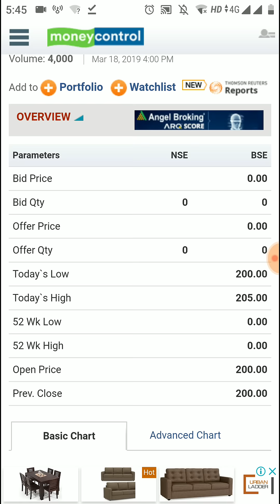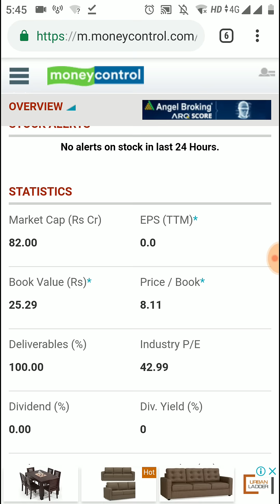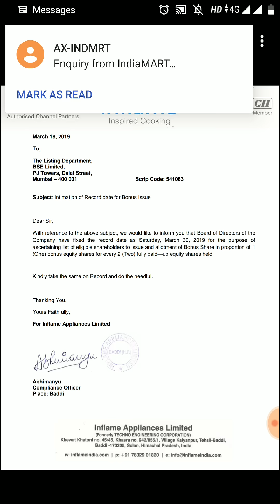29 का Stock हुआ 210 का - 7 गुना Returns दिया 2018 में & 1:2 Bonus Issue आया 2019 मे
29 का Stock हुआ 210 का - 7 गुना Returns दिया 2018 में & 1:2 Bonus Issue आया 2019 मे. Inflame Appliances Ltd stock, share price, latest news, multibagger stock, bonus issue 2019, record date, share market news, stock market latest news